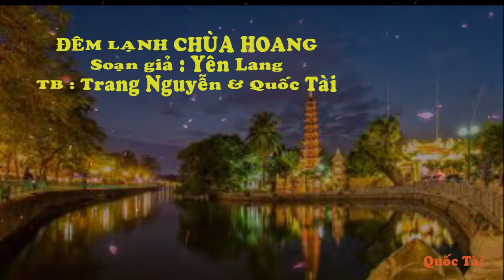Trích Đoạn : ĐÊM LẠNH CHÙA HOANG _ TRANG NGUYỄN & QUỐC TÀI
Chân thành cảm ơn các bạn đã theo dõi kênh YouTube của Quốc Tài .
Hãy theo dõi những Video mới nhất nhé ...